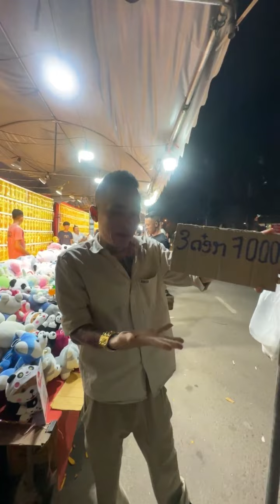ANH EM LUÂN DIỄN CHÂU MỞ KHU VUI CHƠI TẠI LÀO